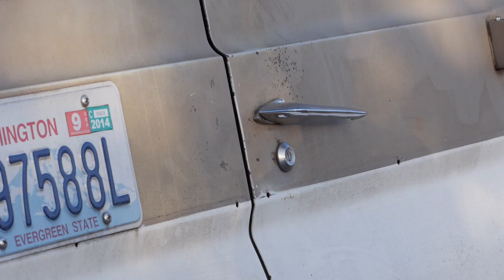Cahalen Morrison & Country Hammer - Over and Over and Over Again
The official video for "Over and Over and Over Again", from Cahalen Morrison & Country Hammer's 2014 album "The Flower of Muscle Shoals" on Free Dirt Records.

Directed by Jenna Pool

Connect with Free Dirt online…